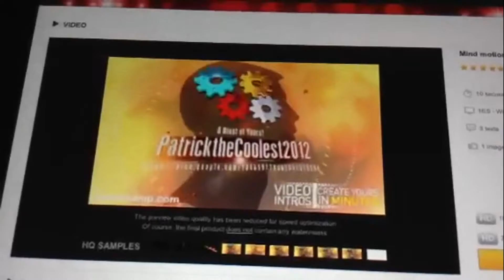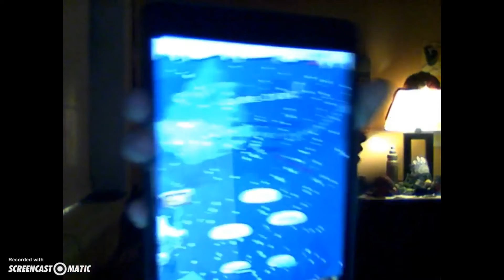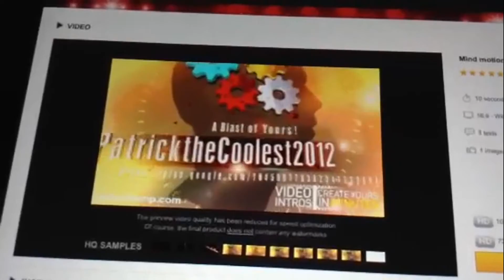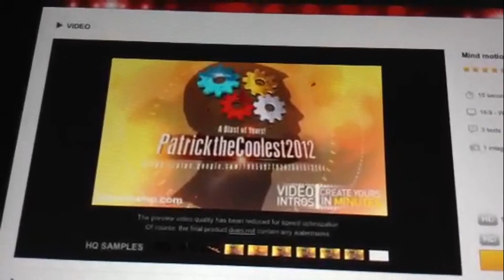Vlogmas Day 1 - Doodle Jump Christmas Review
Today, I begin Vlogmas with me playing Doodle Jump Christmas.